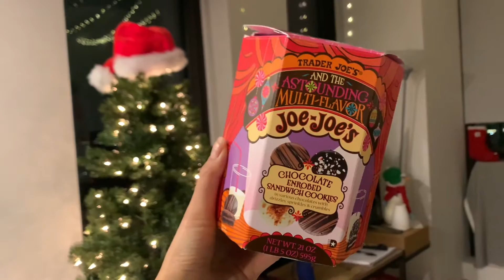trader joe's holiday snack mukbang feat. Paris | vlogmas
all the holiday snacks made us... unwell lol but honestly, they were really good and tasty so i highly recommend a lot of these snacks, except for the peppermint cremes. don't buy the peppermint cremes lol

December 6, 2020 | holiday snack mukbang
i make these videos for the mems and a good time! enjoy!